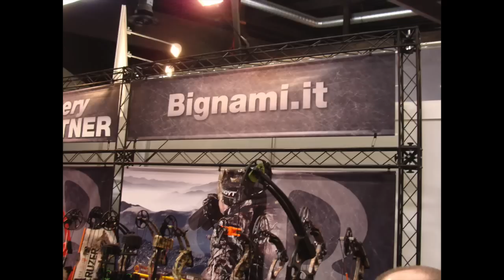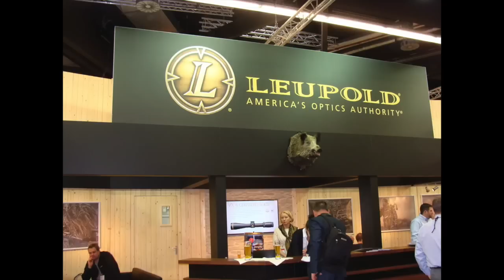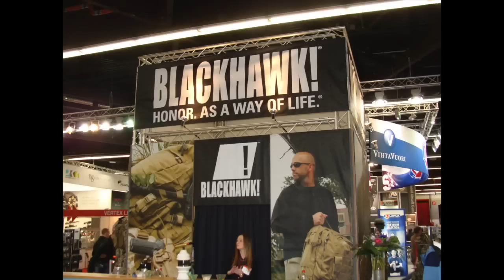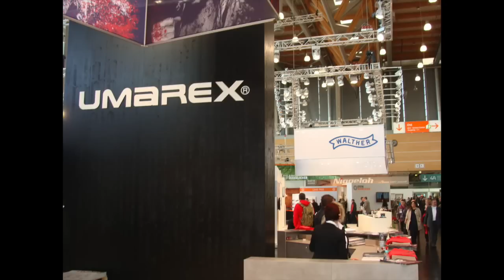IWA 2015 Zbraně a optika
IWA 2015 Norimberk, Zbraně, taktika, optika a další vybavení